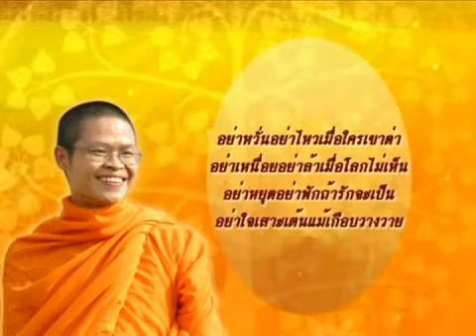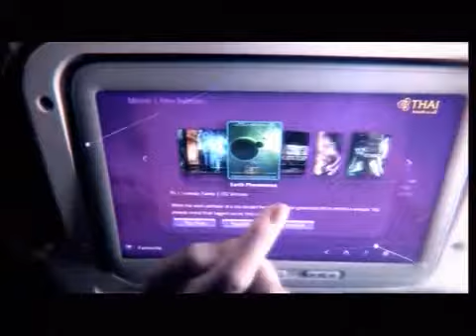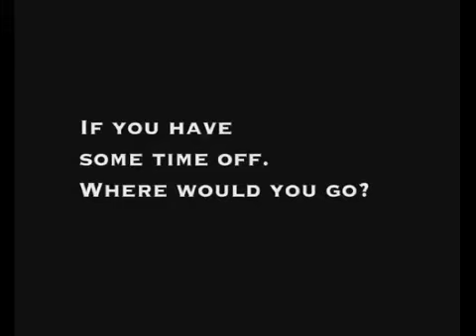Thailand report 17 January 2014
Thailand report  "คนไทยในต่างแดน" ออกอากาศวันที่ 17 มกราคม 2557 ทางช่อง TGN

สาระน่ารู้ -- พระครูกิตติธรรมวิทิต พร้อมคณะสงฆ์ วัดศรีนครินทรวราราม เกรทเซ่นบาค ประเทศสวิตเซอร์แลนด์ จัดทำพิธีทำบุญอุทิศส่วนกุศลถวายแด่สมเด็จพระเจ้าพี่นางเธอ เจ้าฟ้ากัลยาณิวัฒนาฯ / ภาพบรรยากาศในงาน "วันข้าวหอมมะลิ และของดีเมืองพร้าว" ที่สหกรณ์อำเภอพร้าว จังหวัดเชียงใหม่

ภัยต่างแดน -- เตือนภัยผู้ที่จะไปเที่ยวที่ประเทศอิตาลี ให้ระวังแก๊งมิจฉาชีพฉกชิงวิ่งราวทรัพย์สินมีค่า

นาทีธรรม นาทีทอง โดย พระมหาวุฒิชัย วชิรเมธี (ว.วชิรเมธี): อย่าหวั่นไหวเมื่อใครเขาด่า อย่าเหนื่อยอย่าล้าเมื่อโลกไม่เห็น อย่าหยุดอย่าพักถ้ารักจะเป็น อย่าใจเสาะเต้นแม้เกือบวางวาย

การทูตเพื่อประชาชน- ธนาธิป อุปัติศฤงค์ เอกอัครราชทูต ณ กรุงโตเกียว ประเทศญี่ปุ่น

ปฏิทินต่างแดน -- นายเจษฎา กตเวทิน กงสุลใหญ่ ณ นครลอสแอนเจลิส สหรัฐอเมริกา ให้การต้อนรับ รศ.มรว.วุฒิเลิศ เทวกุล ส.ว.และคณะ ที่บ้านพักกงสุลใหญ่ ในโอกาสไปประชุมประจำปี ที่ประเทศสหรัฐอเมริกา / สถานเอกอัครราชทูต ณ กรุงเบอร์ลิน ขอเชิญชวนผู้สนใจร่วมรับฟังธรรม แลกเปลี่ยนความเห็น และร่วมอบรมวิปัสสนากรรมฐาน โดยพระอาจารย์นวลจันทร์ กิตติปัญโญ วันที่ 31 ม.ค.- 2 ก.พ. 2557 ระหว่างเวลา 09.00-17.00 น. ที่สถานเอกอัครราชทูต ณ กรุงเบอร์ลิน